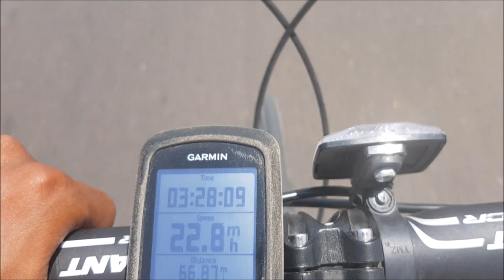Tears, Fears & Cheers: The Hajj Ride Story with Students at FEC Academy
The fascinating story of how a group of brothers cycled from the UK to Saudi for the first time ever in British history. Find out their story!

We would like to thank Imam Saifullah Nasser for taking out his time and coming down from Northampton to share his story with our students and parents at Fatimah Elizabeth Cates Academy.